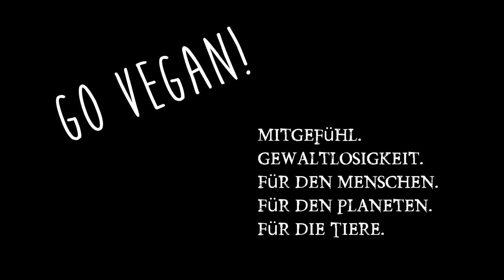Inhaltsstoffe Brötchen heute & damals! Lieber Brötchen selber backen bzw. machen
In dem Video zeige ich Euch was wirklich in Euren Nahrungsmittel Brötchen an Backmittel drin ist. Enzyme, Trennmittel, Emulgatoren, Stabilisatoren usw... und wie man noch Brötchen selber backen kann! Link zu den Curry Kartoffeln mit Cashewquark